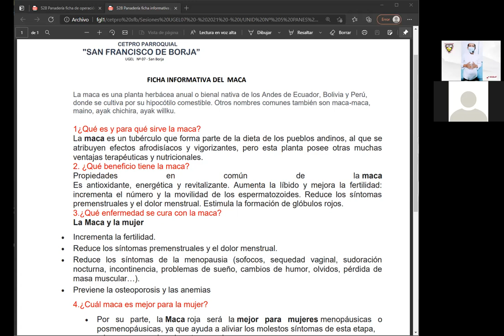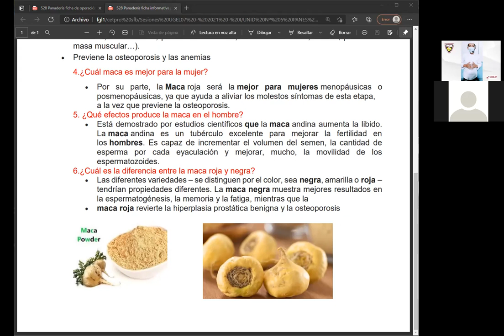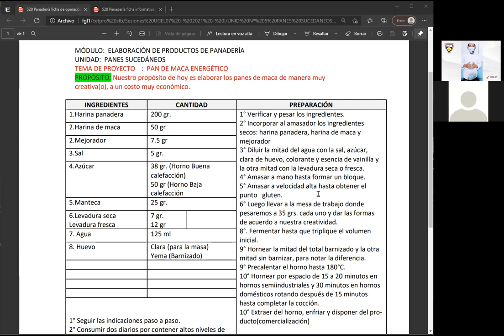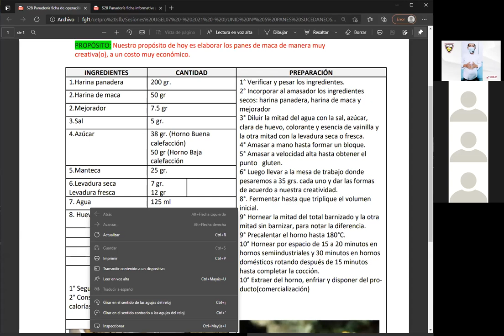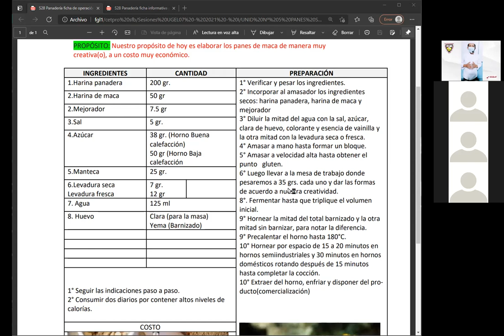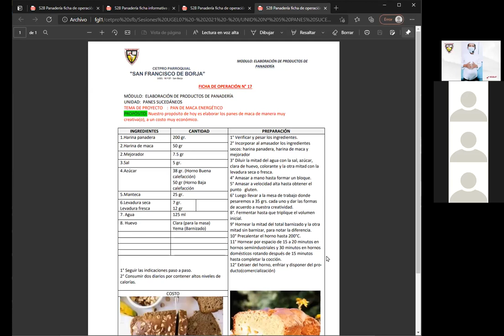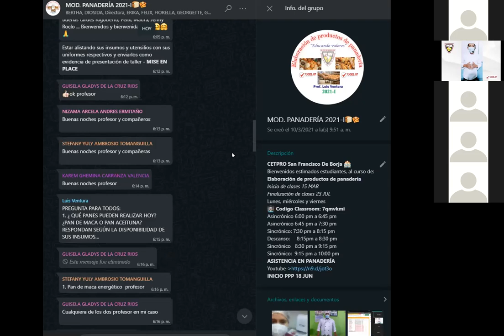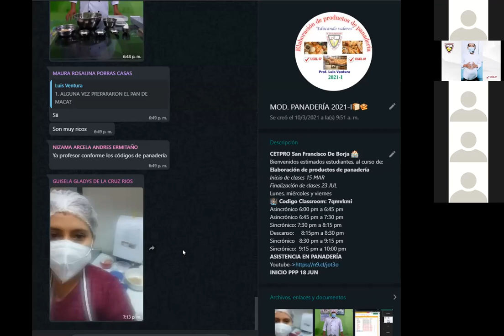Clase teoría Pan de maca